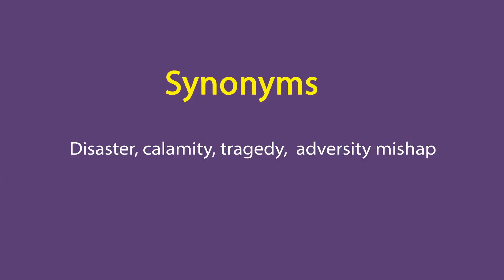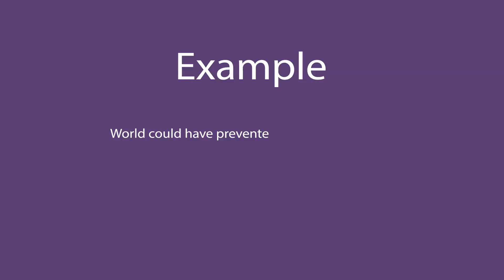Catastrophe In Hindi - HinKhoj - Dictionary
Hello friends!

Catastrophe means a sudden disaster that causes great suffering or damage
Catastrophe meaning of is प्रलय
Catastrophe is used as a noun
We choose this word as Word of the day with sentence example - World could have prevented Covid catastrophe: stated an Expert panel.

To find more meaning and word details Catastrophe